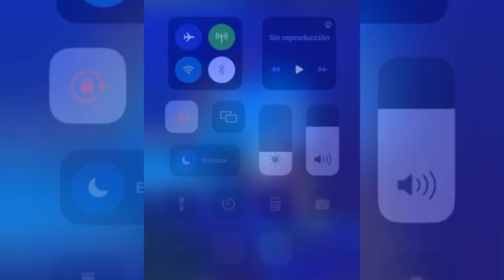TEKACHY desde Pricion graba nuevo tema dedicado ah yailin la más viral y CATTLEYA 😱😱😱